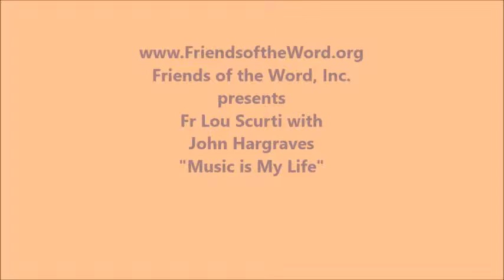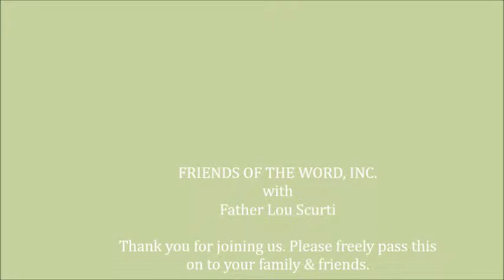MUSIC IS MY LIFE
introduces Fr Lou Scurti and John Hargreaves, Musician at Annunciation Church, Wayne, NJ.